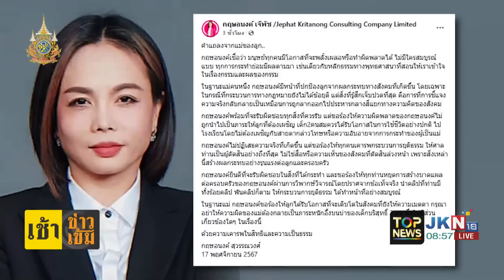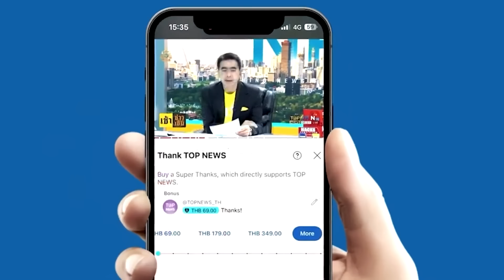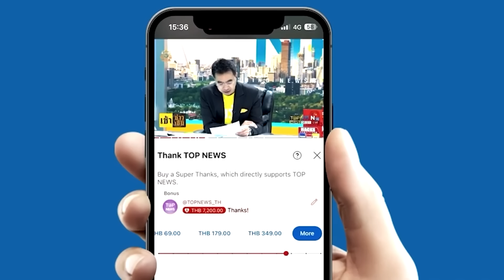"กฤษอนงค์"คอตก "ตร.กองปราบ"หิ้วตัวฝากขังศาลฯคดีทุจริต ค้านประกันตัวหวั่นยุ่งเหยิงคดี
"กฤษอนงค์"คอตก "กองปราบ"คุมตัวฝากขังศาลฯ  ตำรวจค้านประกันตัว หวั่นยุ่งเหยิงคดี และมีพฤติการณ์ โพสต์ข่มขู่ ผู้กล่าวหา